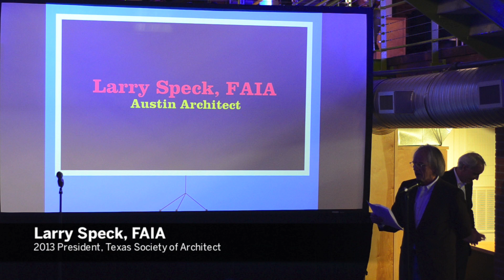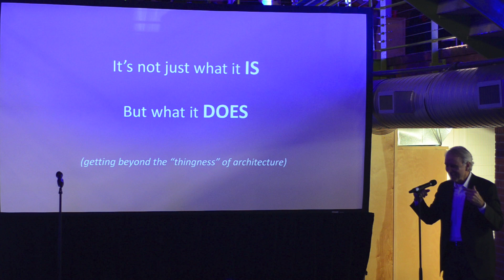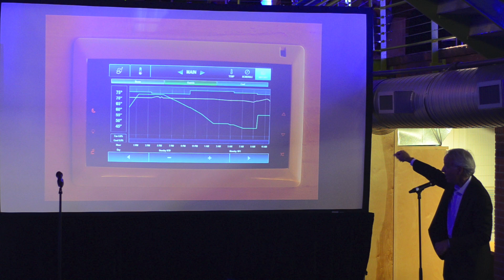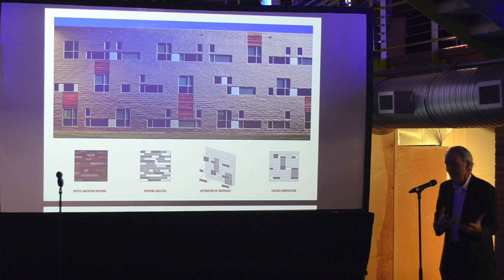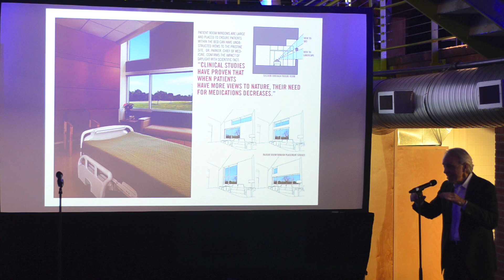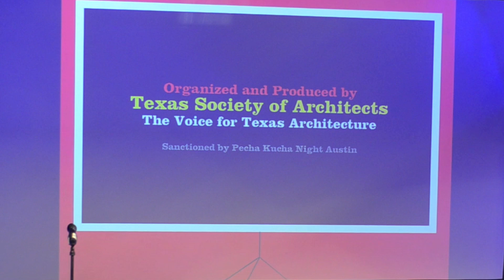Texas Architects: 20x20 with Larry Speck, FAIA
Texas Society of Architects presents 20x20 event at 500 Chicon Series.

Watched the presentation by Larry Speck, FAIA.